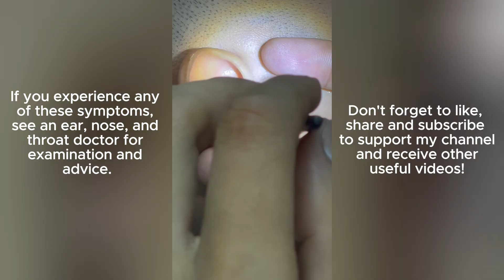SAY GOODBYE TO EARWAX: SIMPLE EAR CLEANING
Together we learned about earwax and how to clean ears properly.
Through this video, you will learn that earwax is not only dirty but also plays an important role in ear health. However, proper ear hygiene is essential to avoid ear problems. Together we learned about the function of earwax, the causes of its formation and the signs to pay attention to.
Our ears are divided into three main parts: the outer ear, the middle ear and the inner ear. The outer ear includes the auricle and ear canal. The ear canal is S-shaped and has glands that secrete earwax. Earwax functions to protect the ear from dirt, bacteria and keep the skin inside the ear canal moist.